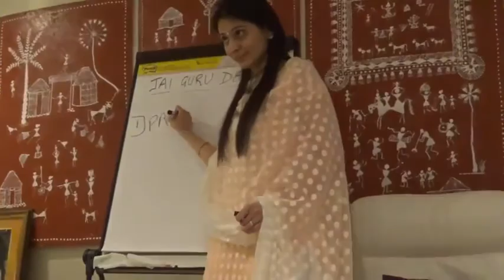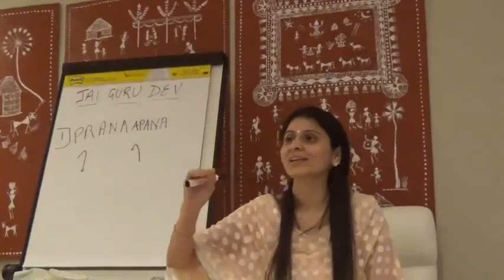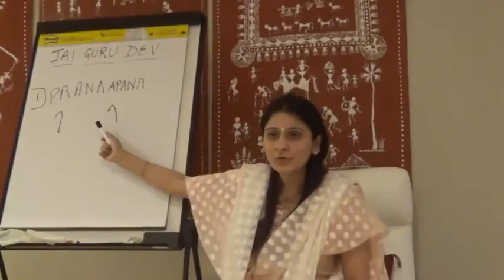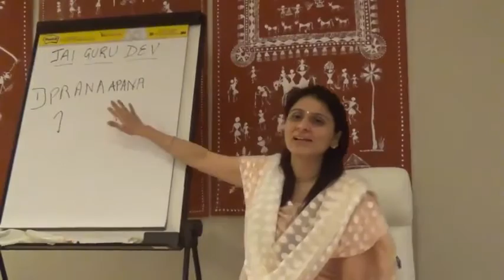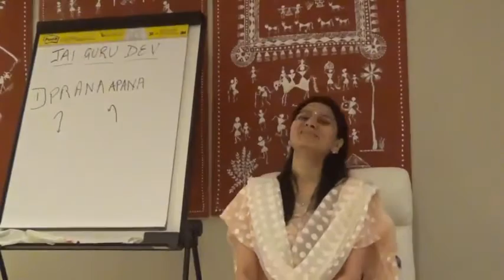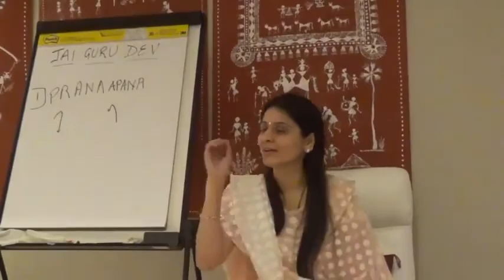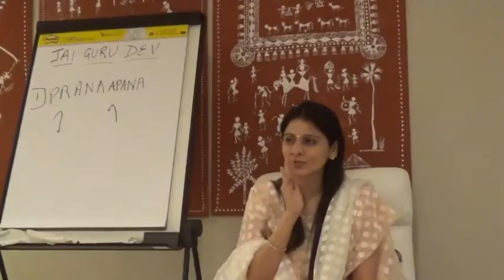Gap 1 [Part 1] meditation by Ekta Bathija